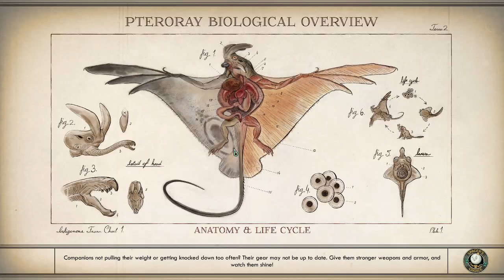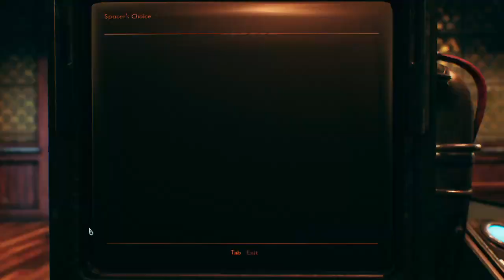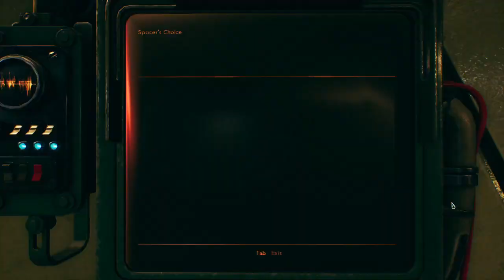Let's Play The Outer Worlds [Episode 3 - Reed Tobson]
This playthrough of The Outer Worlds includes the Expansion Pass. As with all series, I 100% the game on its hardest difficulty.

The game is set in an alternate future that diverged in 1901 where U.S. President William McKinley is not assassinated by Leon Czolgosz at the Pan-American Exposition. As a result, Theodore Roosevelt never succeeded him, and large business trusts were never broken up, leading to a hyper-corporate, class-centric society dominated by the power of megacorporations, which by the distant future have begun to colonize space and terraform alien planets, to varying results. Earth residents are encouraged to undertake efforts to colonize these systems.

Among them is Halcyon, a six-planet star system. Traveling to Halcyon requires both the usage of advanced spacecraft with a specialist "skip-drive", and a 10-year cryosleep for the colonists. In 2285, two colony ships were dispatched to colonize Halcyon - the Hope and the Groundbreaker. While the Groundbreaker successfully arrived in Halcyon, colonizing the planets Terra 1 (later renamed Monarch) and Terra 2, the Hope and her cargo mysteriously disappeared in transit, slipping into myth among the citizens of Halcyon. The Groundbreaker is placed in a permanent orbit near Terra 2, with the original crew's descendants converting her from a colony ship into a small independent citadel.